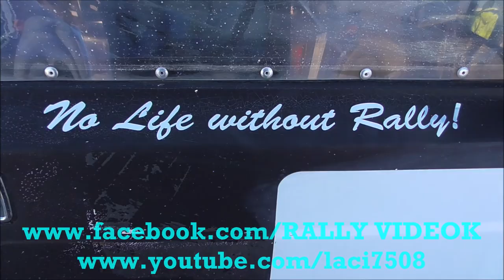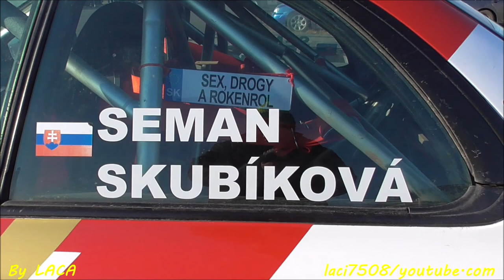Seman Stanislav-Jana Skubiková /SUBARU IMPREZA/ Dolná Strehová RALLY-SHOW (2020.02.15.)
VERSENYZŐI FILM
Video & Vágó By CZINEGE LÁSZLÓ
(Köszönet: Balogh István,Cipo,Bozó Dávid,Rally24)